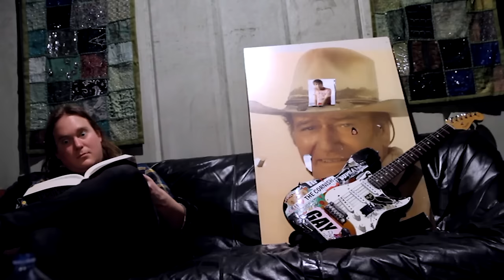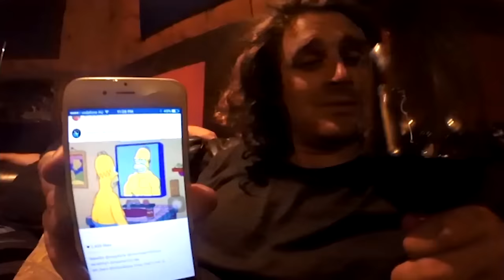British India - I Thought We Knew Each Other